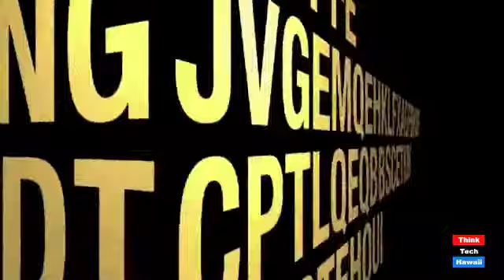Who is Duke Aiona? - James "Duke" Aiona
Host: Dr. Keli`i Akina
Guest: James "Duke" Aiona, Former Hawaii Lt. Governor
The discussion spans concerns within current government and social policy in Hawaii.